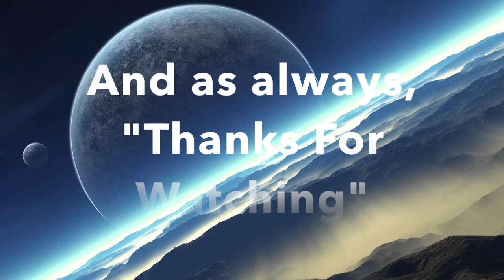Vsauce Music Compilation Bad Lands and Buffalo Trails Fan Album Jake Chudnow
A compilation of Vsauce Music (by Jake Chudnow) in an album (Fan-Made) titled "Bad Lands and Buffalo Trails".